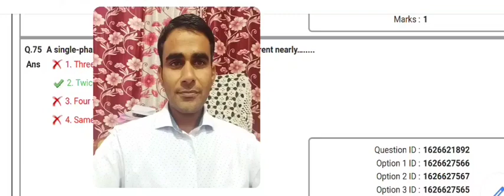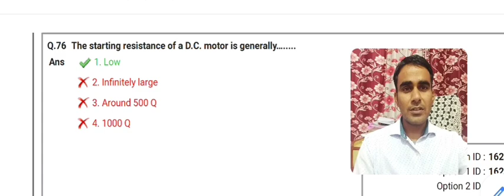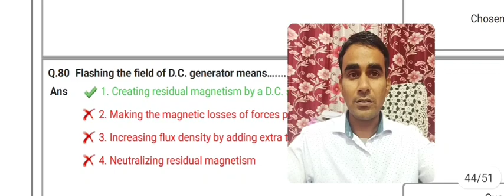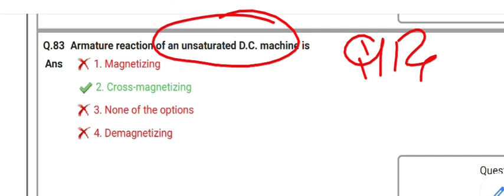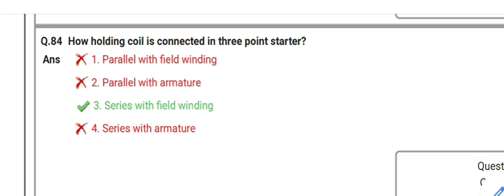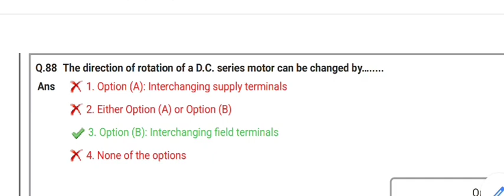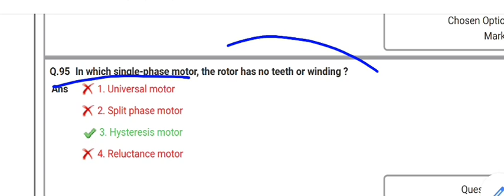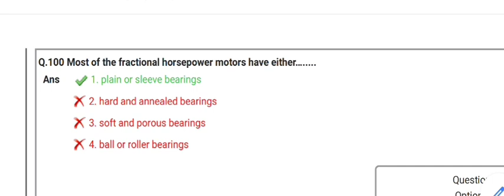Pune metro paper part 4|| maha metro technician Electrical paper solution 2021